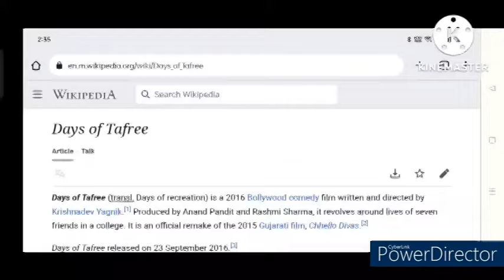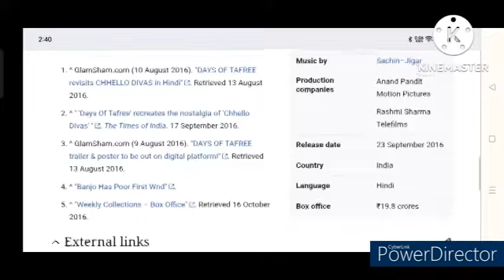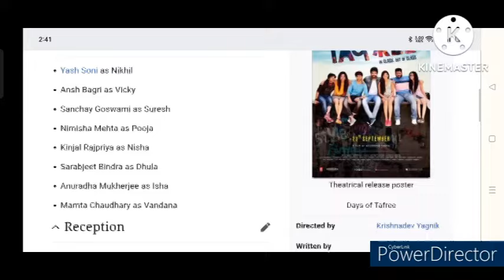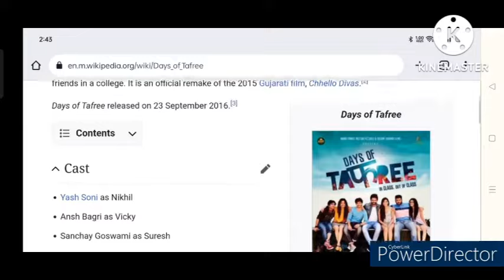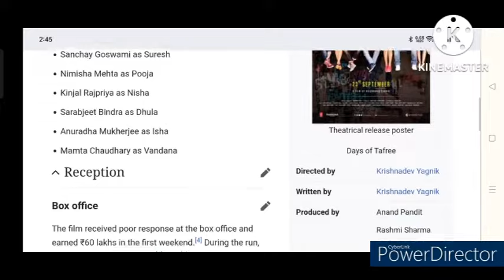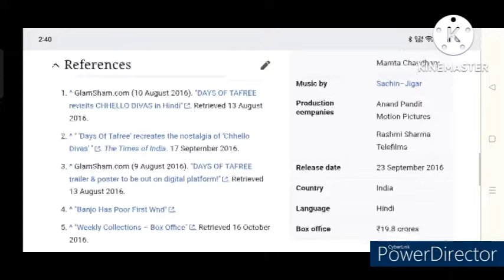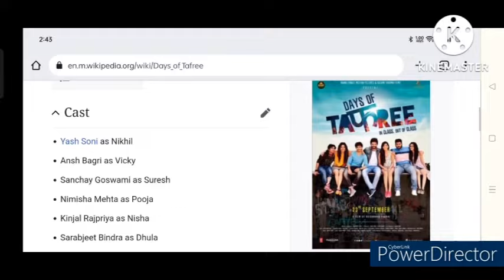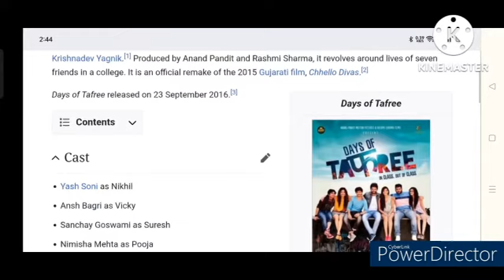Days Of Tafree Full Movie Review | Yash Soni | Comedy & Story | Bollywood Movie Review | T.R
In this video we will tell you about story and details of the Days Of Tafree Movie.